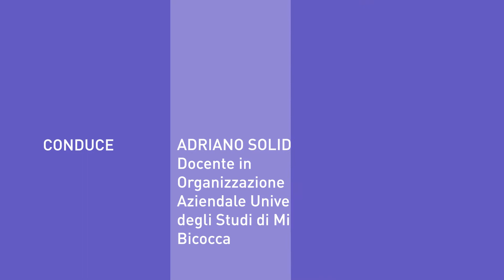Financial Forum 2021 | Plenaria di Chiusura IL FUTURO DELLA FUNZIONE "FINANCE"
Main Session | Plenaria di Chiusura

IL FUTURO DELLA FUNZIONE "FINANCE": COME EVOLVERÀ IL RUOLO DEL CFO NELL'ERA "DIGITAL"

Conduce
Adriano Solidoro, Docente in Organizzazione Aziendale Università degli Studi di Milano Bicocca

Intervengono
Claudio Bassoli, Vice Presidente Italia Hewlett Packard Enterprise
Luca Carnevale Carlino, CFO/Chief Financial Officer Sopra Steria
Francesco Renato Mele, CFO/Chief Financial Officer and Head of Central Functions illimity
Emanuele Preve, Chief Financial Officer Riso Gallo
Michela Raffelli, CFO Sagemcom Italia
Matteo Rinaldi, Chief Financial Officer and Head of Strategy Sandoz
Angelo Sidoti, CFO ubroker
Carmelo Surace, Strategic Finance and Admistration Director Repower Italia
Emanuele Tamiazzo, Southern Europe Finance Director CHEP Italia

I PROSSIMI APPUNTAMENTI  👇
Agenda:

CHI SIAMO:
Comunicazione Italiana è Il link che unisce imprese e istituzioni, contenuti e relazioni, professionisti e competenze, eventi e business. Il Network Relazionale si esprime attraverso due realtà: Società e Associazione, che si incontrano nel nuovo spazio e studio televisivo digitale: Community House.

ASSOCIAZIONE: For Human Community | L’Associazione crea connessioni e contenuti aggregando persone e idee istituzioni e organizzazioni, con l’obiettivo di condividere esperienze e sviluppare processi di innovazione che valorizzino l’Uomo.

ATLANTE: è il luogo di incontro digitale che unisce i professionisti alle competenze, i contenuti alle relazioni, le imprese alle istituzioni.